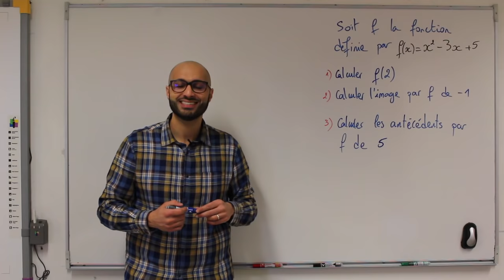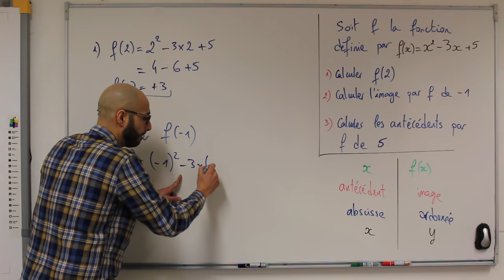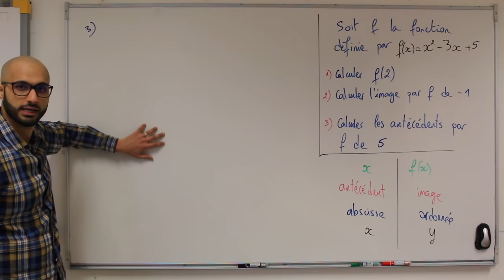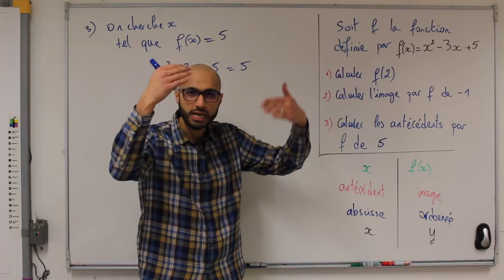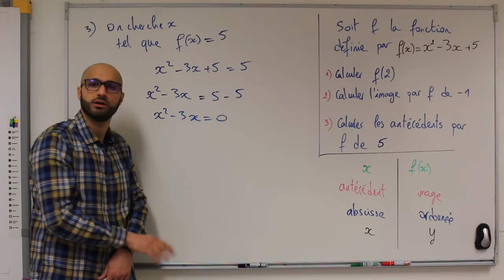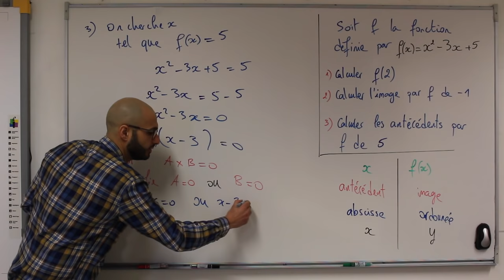Calcul d'image et d'antécédent pour f(x) = x²-3x+5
Exercice classique de 2nde et de 3ème:
Calculer des images et des antécédent d'une fonction du second degré.
Objectif: maîtriser le vocabulaire image et antécédent et mener à bien les calculs.